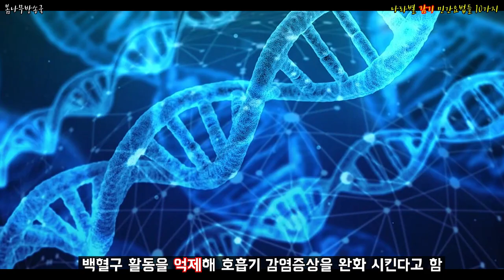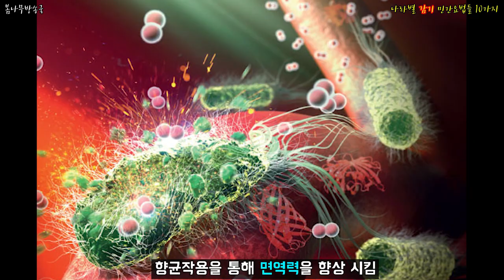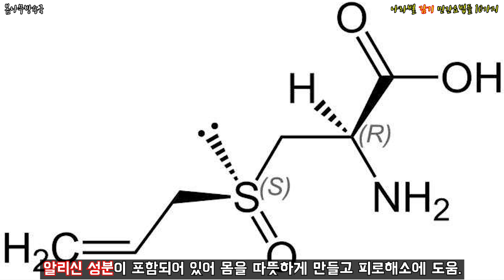나라별 감기 민간요법들 10가지 _ 감기 민간요법,세계 감기 민간요법,세계의 감기 민간요법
한국을 비롯한 여러나라의 감기 민간요법...어떤게 있을까?!